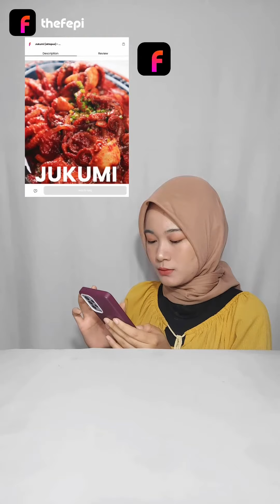🐙Jukumi —Spicy Octopus at thefepi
Nikmati kelezatan jukumi (gurita pedas ala korea) yang bisa kamu dapatkan hanya di thefepi!